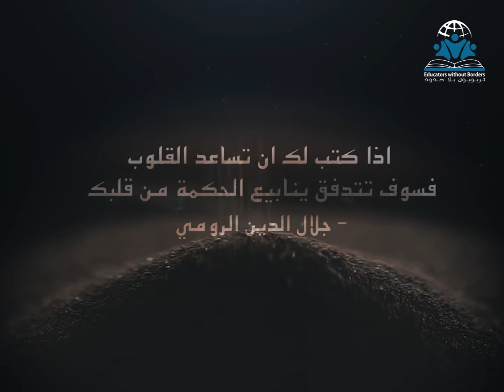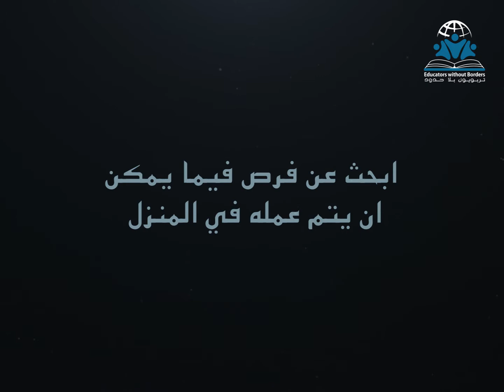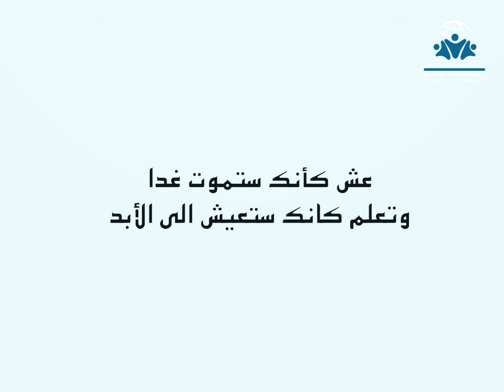"معاً يمكننا النهوض" وإحداث فرق إيجابي في حياة ملايين الأطفال حول العالم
لطالما كان العمل التطوعي مصدراً ملهماً لرضا النفس وإسعادها.. "معاً يمكننا النهوض" وإحداث فرق إيجابي في حياة ملايين الأطفال حول العالم